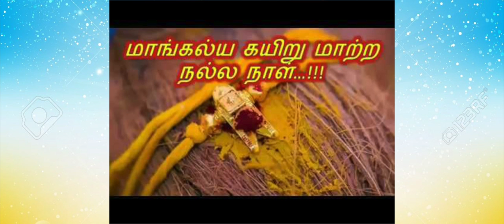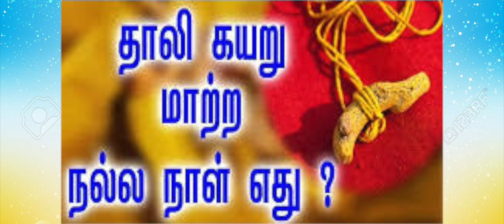பெண்கள் தங்கள் தாலி கயிற்றை எப்படி,எப்போது மாற்றுவது சிறந்தது என்று தெரியுமா ?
தாலி கயிற்றை மாற்றும் பெண்கள் இதை கவனிக்காமல் இருக்காதீங்க